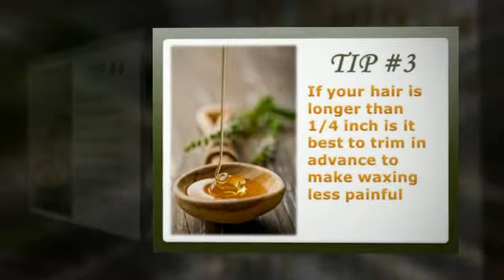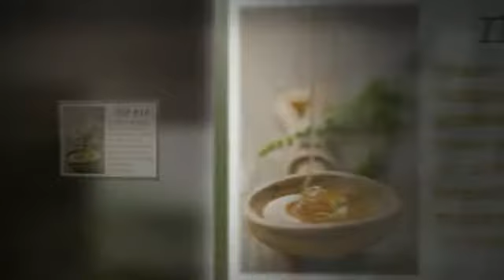10 Tips for Making Wax Hair Removal Easier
for great tips on skin and hair care.